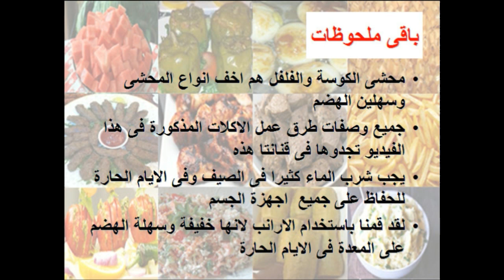اكلات خفيفة فى الايام الحارة - food - cooking - recipes - cooking school - Mai Ismael Channel